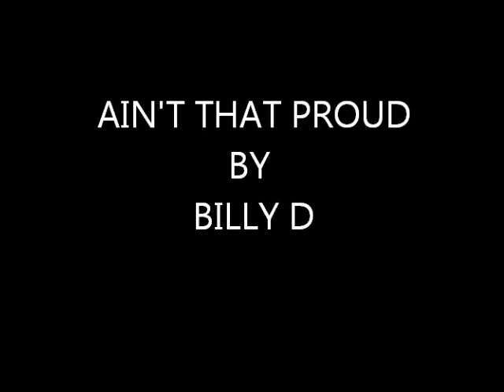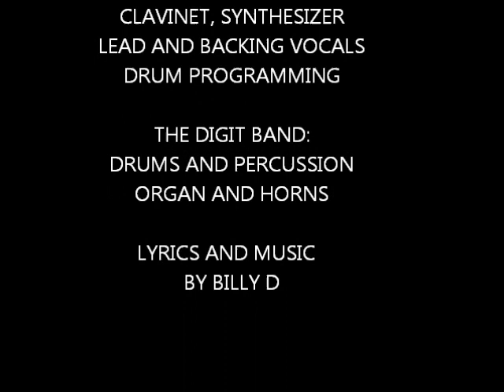AIN'T THAT PROUD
I decided to change things up a little this time and write/record something with more of an R & B or Funk feel.  You can decide what genre you think it is.